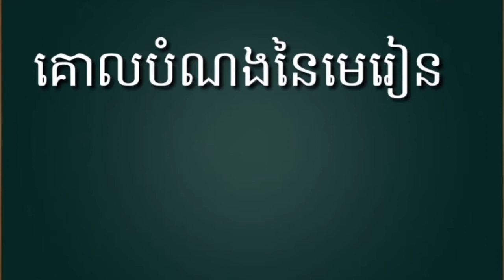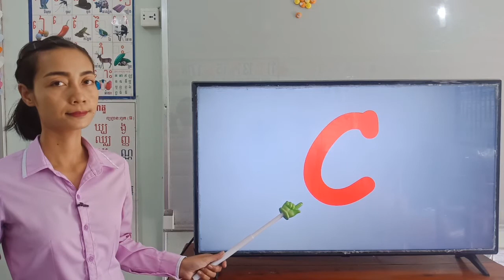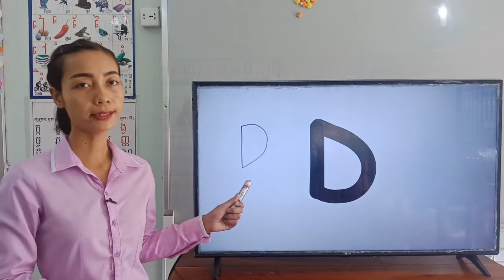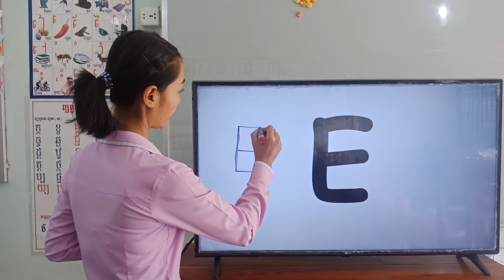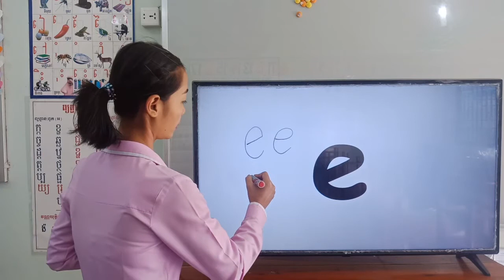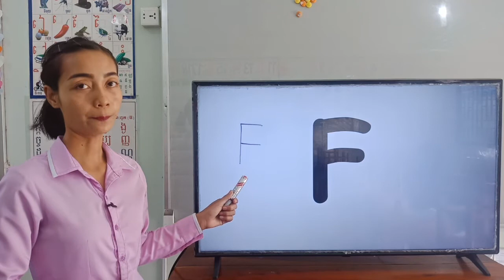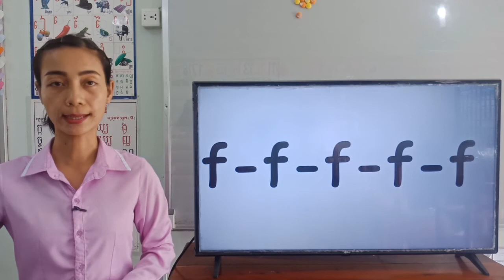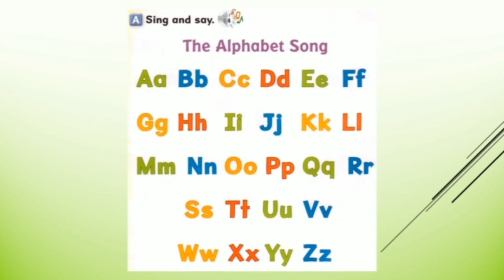4-1_ថ្នាក់ទី1-ភាសាអង់គ្លេស-Letter(DdEeFf)-04122020-joseph central school